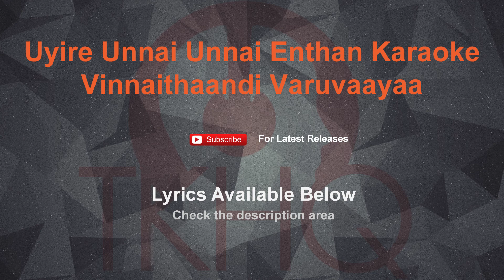Anbil Avan Karaoke Vinnaithaandi Varuvaaya Karaoke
LYRICS BELOW

Movie : Vinnai Thaandi Varuvaaya
Lyrics : Thaamarai
Singer(s ) : Devan Ekambaram, Chinnmayi

[Male]
Anbil avan sertha idhai
manitharey verukkaa theergal
vendum yena inaitha idhai
veenagha midhikkaa theergal

[Female]
Uyire unnai unnai enthan
vazhkai thunaiyaga
yerkindren yerikinren
inimezh puyal vayil mazhai
paalai solai ivai
ondraaga kadappomey

[Male]
Unnai thaandi edhayum
ennaal yosanai seyya
mudiyaathey mudiyaathey
nee vanavilagha aval vannam yezhaga
andha vaanam veedagha
maaradho maaradho
hmm jodi pottu than neengal ponaaley
kan pattu kaaichalthaan
vaaradho vaaradho
vazhkai thunaiyaga
yerkindren yerikinren

[Male & Female]
paalai solai ivai

[Male]
Ondraaga kadappomey

[Female]
Neelum iravil oru pagalum
neenda pagalil siru iravum
kandu kollum kalai arindhom
yengu yendru adhai payindrom

[Male]
Bhoomi vaanam kaatru
theeyai neerai mattru
puthidhai kondu vandhu nethu
andha vaanam veedagha
maaradho maaradho
kan pattu kaaichalthaan
vaaradho vaaradho

[Male]
vazhkai thunaiyaga
yerkindren yerikinren
paalai solai ivai
ondraaga kadappomey

[Female]
Unnai thaandi edhayum
ennaal yosanai seyya
mudiyaathey mudiyaathey

[Male]
andha vaanam veedagha
maaradho maaradho
kan pattu kaaichalthaan
vaaradho vaaradho
ohhhhh ohhhhh..
ohhhhh ohhhhh..
ohhhhh ohhhhh..
ohhhhh ohhhhh..
kadhal ellam tholaiyum idam
kalyanam thaaney
indru thodangum indha kadhal
mudivilla vaaney